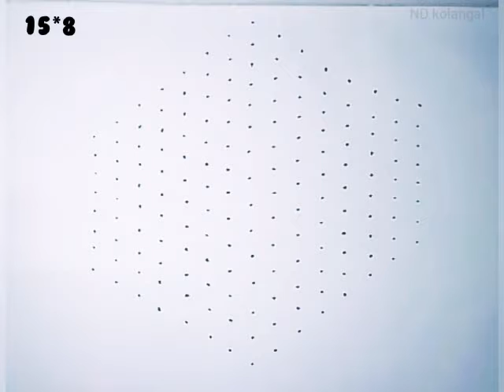learn snail 🐌 with star 🌟 rangoli